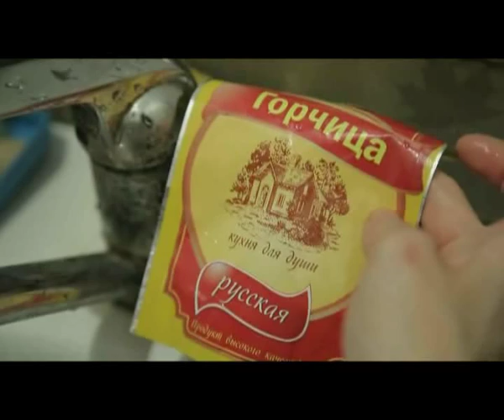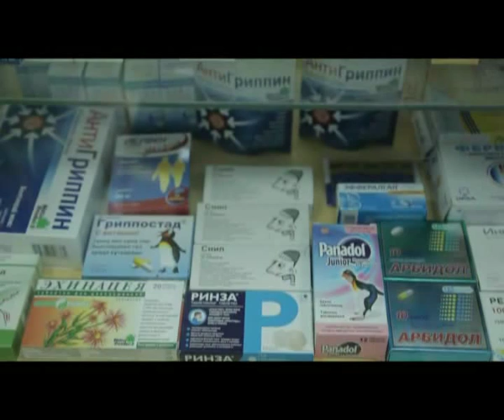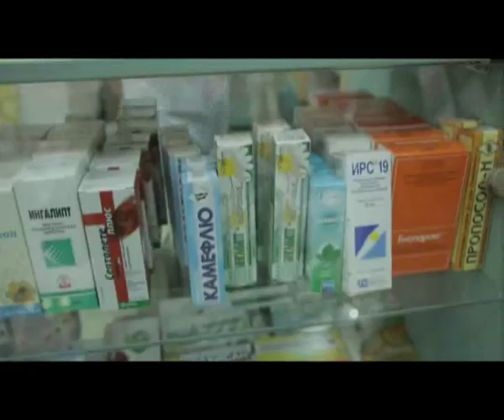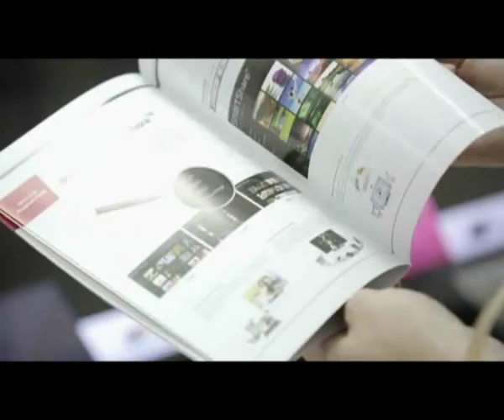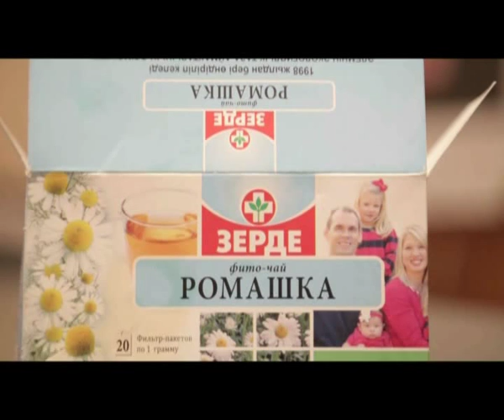"Қайырлы таң" (14.09.2015)